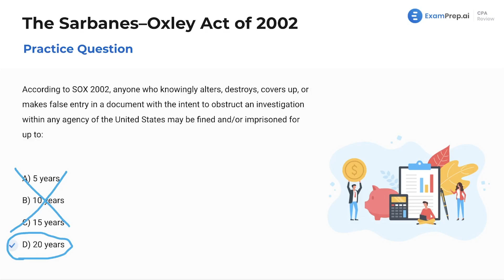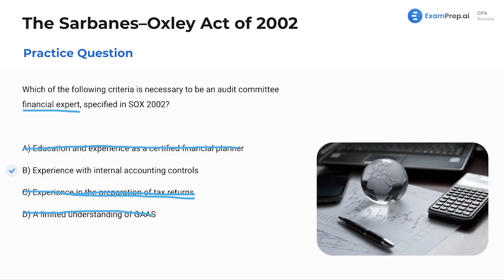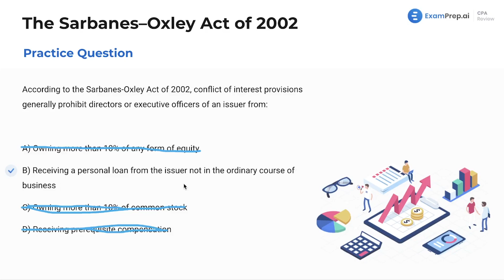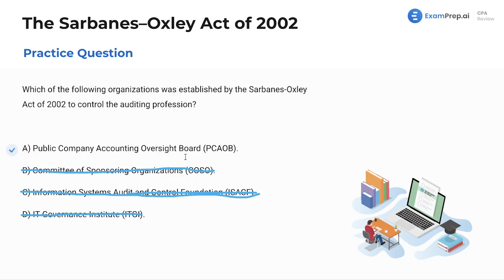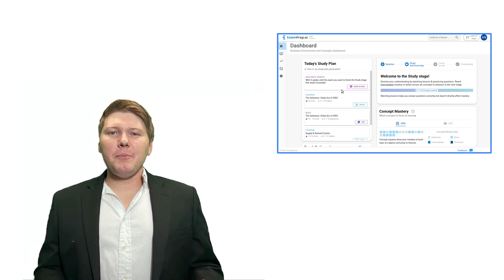Sarbanes–Oxley - Practice Questions [CPA Prep]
🎓 Lesson Overview:
In this lesson, Nick Palazzolo, CPA, dives into the intricacies of the Sarbanes-Oxley Act of 2002 (SOX), focusing on some challenging practice questions that help unravel the details of the act. He emphasizes the severe consequences of fraud and obstruction, noting that it can lead to two decades of imprisonment—a fact worth memorizing. Nick discusses the qualifications required for an audit committee financial expert, outlining why possessing experience with internal accounting controls is crucial. The lesson navigates through the murky waters of conflicts of interest, exploring why personal loans from banks to executives are a no-go, except in ordinary business circumstances. Finally, Nick clarifies the origin and role of the Public Company Accounting Oversight Board (PCAOB), contrasting it with other organizations and placing it in the broader context of audit examinations. This walkthrough not only sharpens understanding of SOX but also provides strategies to tackle memorization-based exam questions.

🔍 Key Topics Covered:
- Sarbanes-Oxley Act
- SOX Compliance
- Audit Committee Expert
- Sarbanes-Oxley 2002